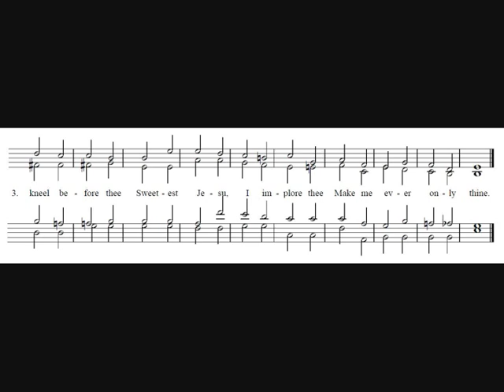16. The Adoration of the Crucified - The Crucifixion - Stainer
The sixteenth part of the Sir John Stainer's The Crucifixion which is 'The Adoration of the Crucified'.